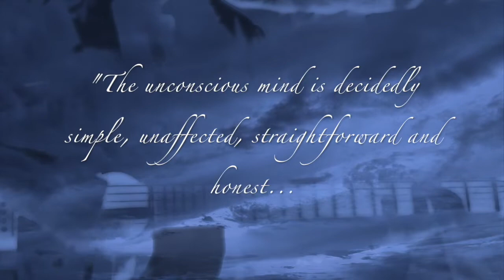“Richard Bandler” - Christian Beach (Official Music Video)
Official music video for “Richard Bandler” by Christian Beach from his EP, Direct and Free, set for release on Feb. 25, 2022.

Stock video footage courtesy of Videezy.com

Video features flashing imagery.